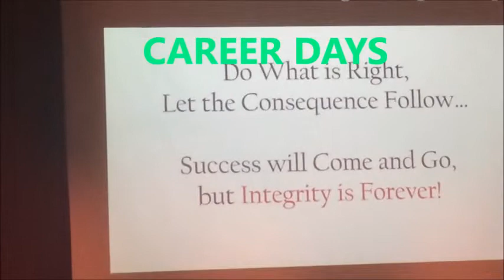HILLCREST WBL MOVIE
HILLCREST STUDENTS LEARN ABOUT WBL